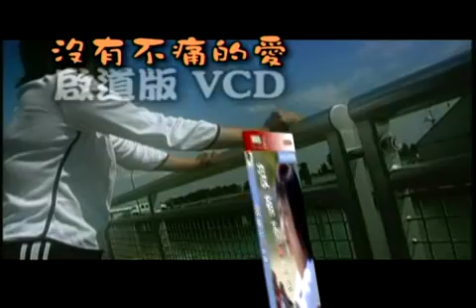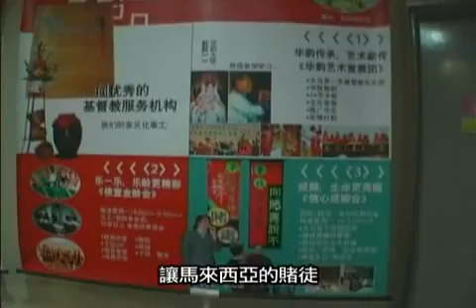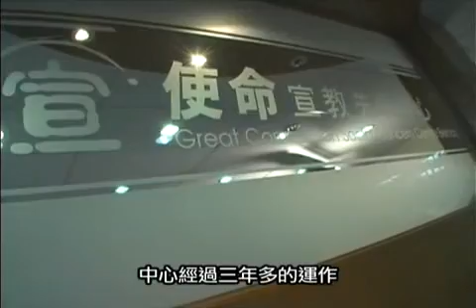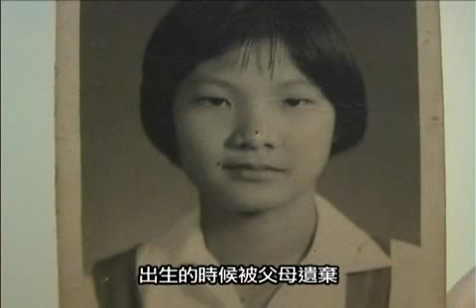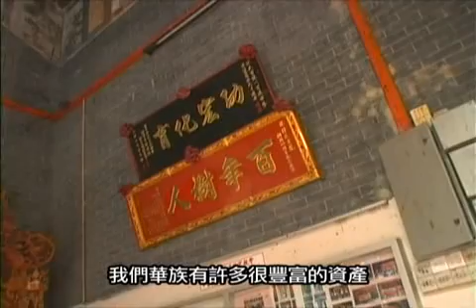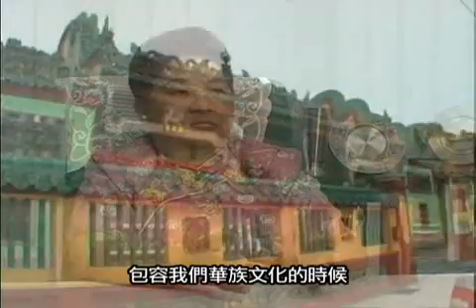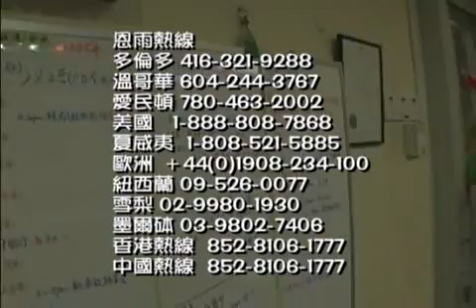TV0814 全方位女性 (粵語) (馬來西亞系列)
誰說全情投入工作就必忽略家庭？誰說雙職婦女必然吃力不討好？在馬來西亞吉隆坡熱心於社關工作的王麗明牧師，不單發起了多項嶄新的社會文化項目，更加持家有道，贏得了丈夫，子女及媳婦對她的敬佩及尊重。究竟王麗明成功的秘訣在那裏呢？